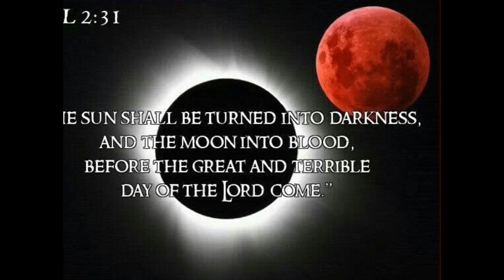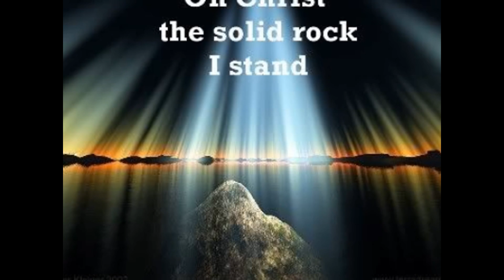"TRUE SIGNS IN THE SUN AND MOON" 2017.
Joel 2:31 - Acts 2:20 - Rev 6:12

Obama The Man Of Sin: The Son of Perdition: The 1st Beast of Revelation chapter 13: The Antichrist:

Pope Francis: The 2nd Beast of Revelation Chapter 13: The False Prophet.

Obama Born on the 216th (6x6x6) Day of the Year.

Rev 6:12

66th Book.

6th Chapter.

12th Verse.

6th Seal.

666 = 216.

April 1949 First Blood Red Moon:

+ 66 Years 6 Months (666)

September 2015 Last Blood Red Moon:

1st Blood Red Moon: 13.April.1949

+ 12 Days (216) = Obama

= The Great American Eclipse 21st August 2017

Last Blood Red Moon 28th Sep 2015

+ 21 Days + 6 Days (216)

Please Check out My Previous Videos on the Blood Red Moons

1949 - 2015 and how they point to Rev 13:18 The Number of His Name.

Supermoons 2016 = Obama The Number of His Name.

1999 SOLAR ECLIPSE and the 2009 SOLAR ECLIPSE.